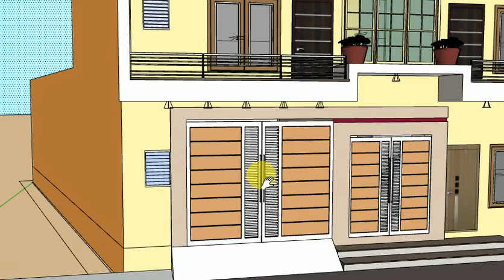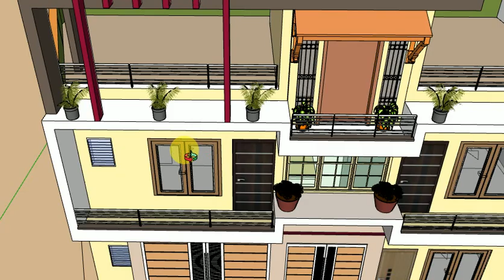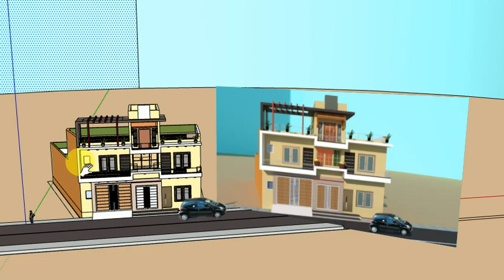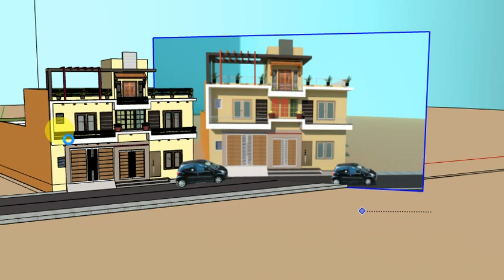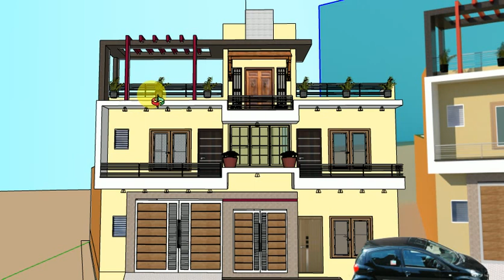Ghar ka Front Design II Simple Home Design II Home Front Design & Home Exterior Walkthrough by UDG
In this Video, We Will See Home Front Design Idea II simple Designs in Villages
House Front Look ideas
Project Contains–
• Home Front Look
• House Front Designs Ideas.
• Home Exterior Look
• House Exterior Walkthrough
• Home Front Look
• Makkan Ka Front
• Ghar ka Front
• Home Front
• Outer Look of House

Hello Friends I am Mr. Pawan Kumar, I will Give you a lot of Good Service Which Will Help a Lot in Build Your House

Unique Designs Group मे आपका स्वागत है!! हम अपने You Tube चैनल पर नयी- नयी घर प्लानिंग की और एलिवेशन की डालते रहते है !! अगर आप हमसे जुड्ना चाहते हैं और हमारे हमारे सारे वीडियो देखना चाहते हैं तो हमारे YouTube Channel को सब्सक्राइब करें और साथ ही बैल आइकॉन पर क्लिक करें ताकि हमारा वीडियो अपलोड करते ही आपके पास नोटिफिकेशन आये !!

                                                                              !!धन्यवाद !!